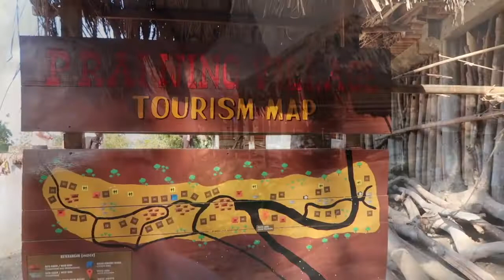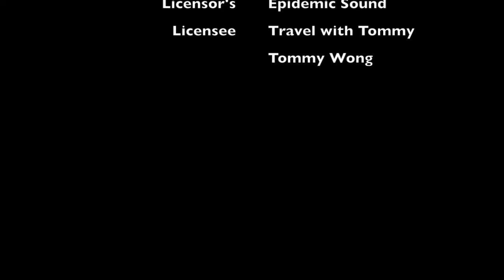Sumba Island, Indonesia Part 2 | Praijing Village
Praijing village is a very beautiful traditional village in the west of Sumba island. It is located not too far from Waikabubak, the largest city in west Sumba. The village is build on a straight path down surrounded by beautiful greenery. At the entrance of the village we can have an overview of the entire wonderful village.